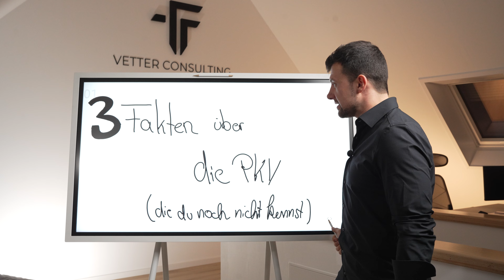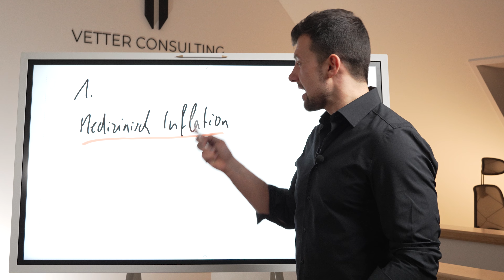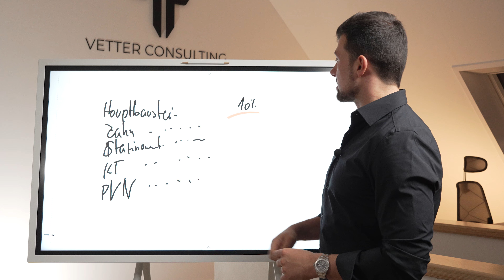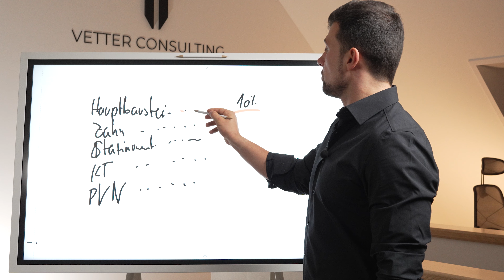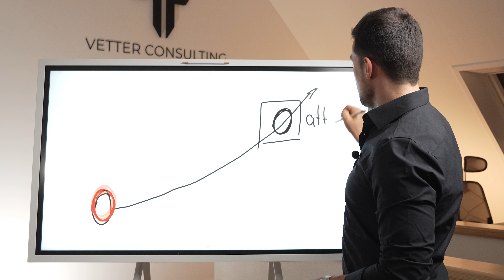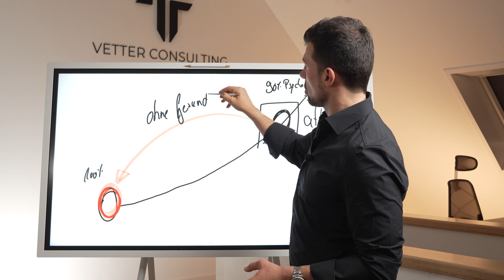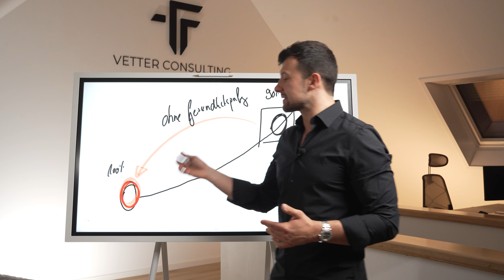Drei Fakten zur PKV, die kaum einer kennt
Hast du auch Angst vor der privaten Krankenversicherung?
Hast du schon viele Horror-Storys gehört, was alles passieren kann?
In diesem Video räumen wir damit auf und gehen die drei(sten)

Wenn dich dieses Thema interessiert, dann melde dich für ein kostenloses Erstgespräch in dem wir herausfinden ob und wie dir helfen können alle Fragen rund um Versicherungen und Finanzen zu klären.

Folgt uns auch auf Instagram: @tobiasvetter_